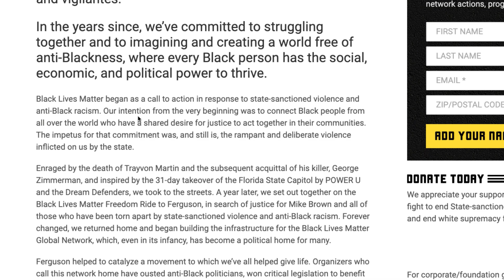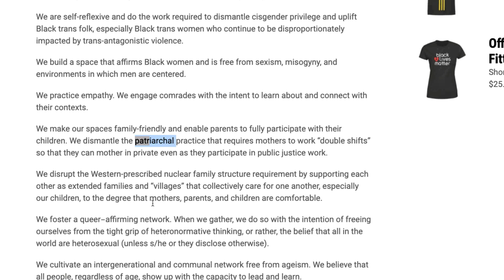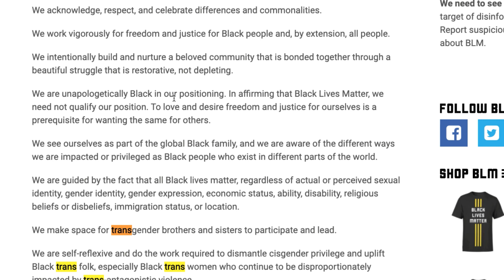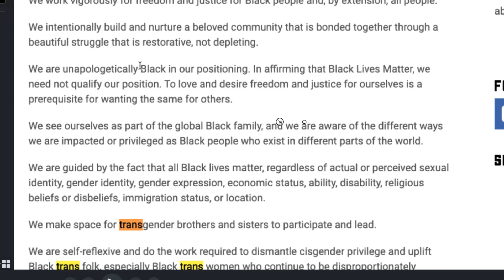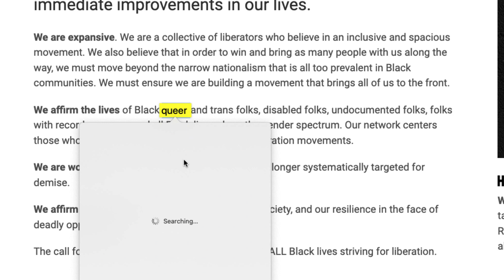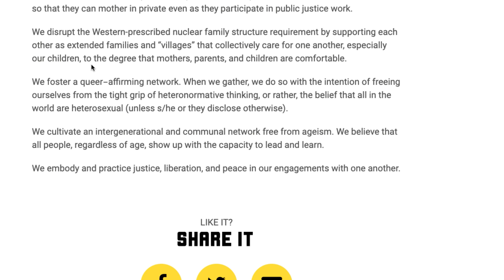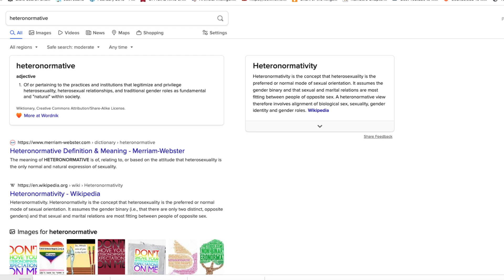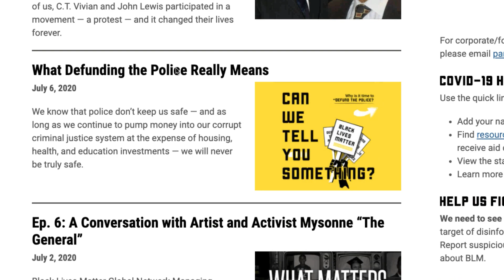WHY DID "B L M" TAKE THIS MISSION STATEMENT DOWN???